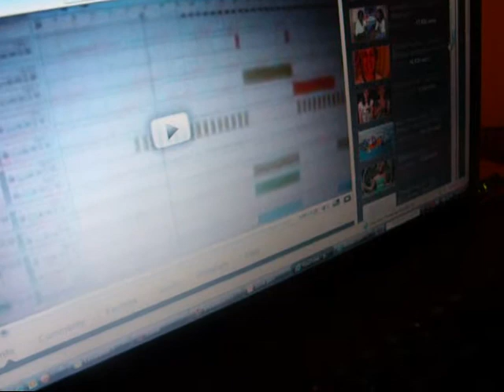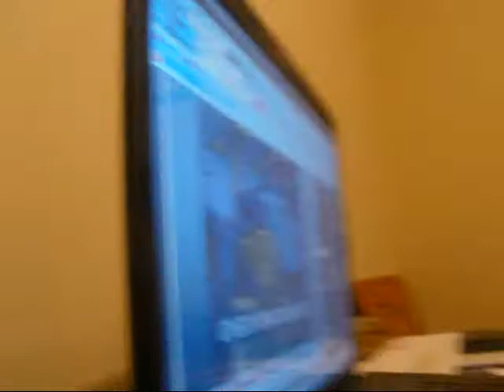Plies In The Grass & Mini Mall Reactions